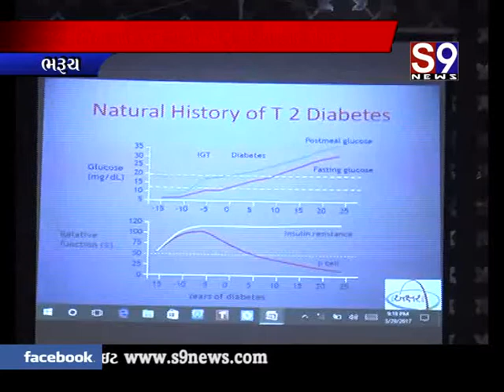ભરૂચ : હોટલ રિજંતા ખાતે ડોક્ટરો નું એક સેમીનાર યોજાયું